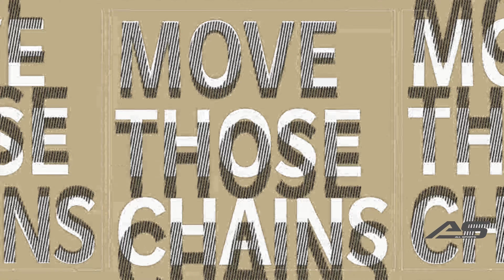New Orleans Saints @ Las Vegas Raiders - NFL 2020 Week 2 Preview - Madden 21 - 4K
@NewOrleansSaints  vs @raiders

Brought to you in Ultra High Definition by All Sports Station.

All Sports Station, is a station created to show all things e-sports.  Simulations of games yet to be played, so people can preview their favorite teams playing.   Lumpy himself will sit in the chair and play some head-to-head matchups against other online players, in an attempt to embarrass himself and the competition.  As always, we stream our games in 1080p and 4K.  😊